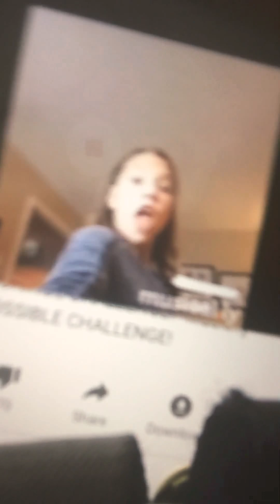Reacting to cringing musically‘s